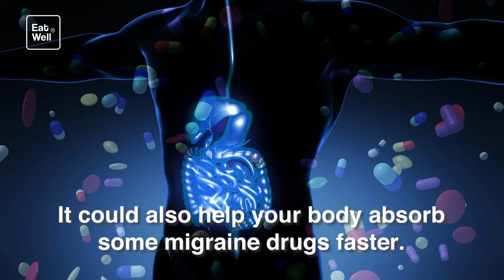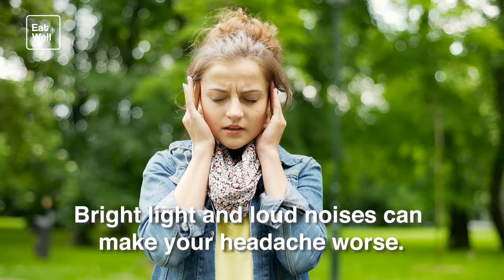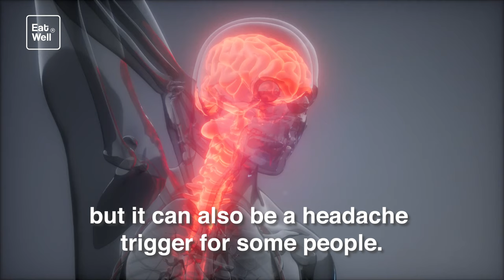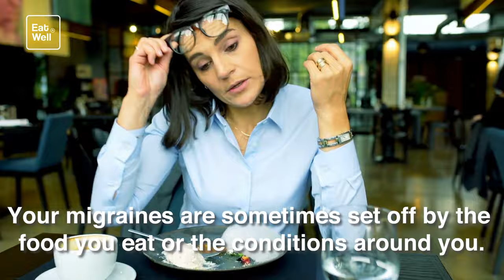Home Remedies for Migraines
Headaches happen. The good news is there are several simple things you can do to ease the pain without a trip to the doctor. Try these tips and get to feeling better fast.

Migraine is one of the most common conditions in the world, according to the Migraine Research Foundation. Migraines can run in families with children and adults known to have them.

Migraine headaches are not simply a severe headache. Migraines are part of a neurological condition and often have other symptoms, including:

nausea
vomiting
tingling or numbness in the hands or feet
visual changes
sensitivity to sound, light, or smell

Migraines can be debilitating and a chronic condition that can impact daily life for some people.

There are many different medications used to treat and prevent migraines. But some people prefer to use natural treatments as alternatives or to supplement medical treatment.

You can follow the home remedies for migraines
Cool It Down
Over-the-Counter Drugs
Caffeine
A Dark, Quiet Room
Exercise
Magnesium
Sleep Well
Yoga
Vitamin B2
Manage Your Triggers
Butterbur